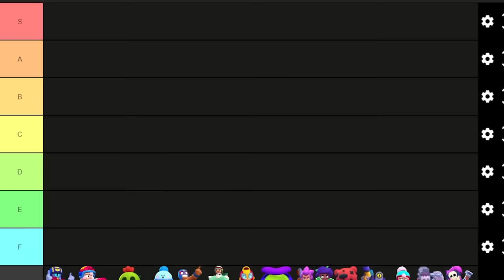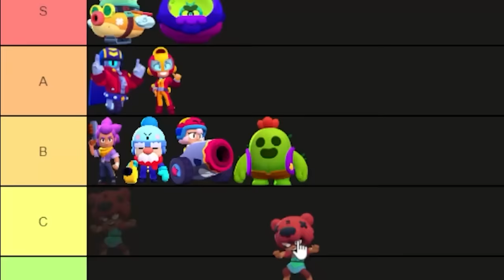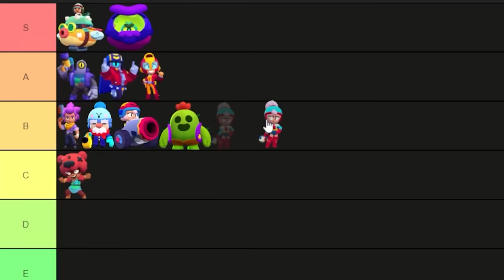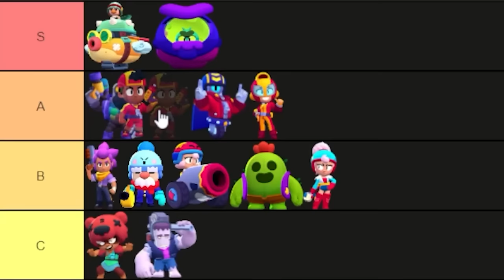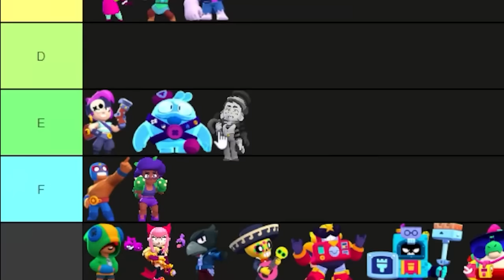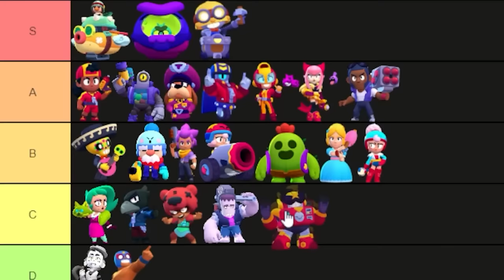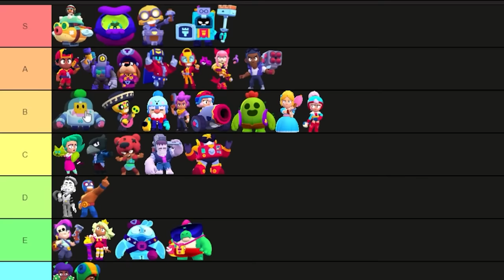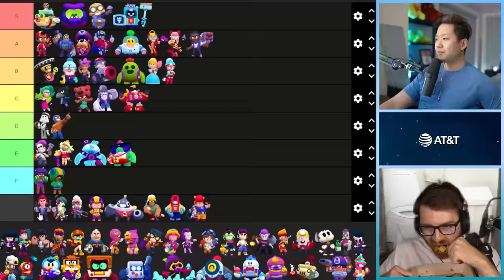Ranking ALL Mutations (ULTIMATE TIER LIST)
Mutation Tier list. Me and @bentimm1 playing ALL the mutated Brawlers for sneak peek.